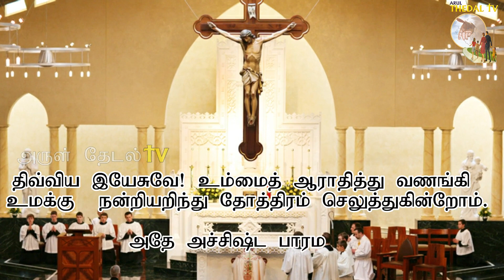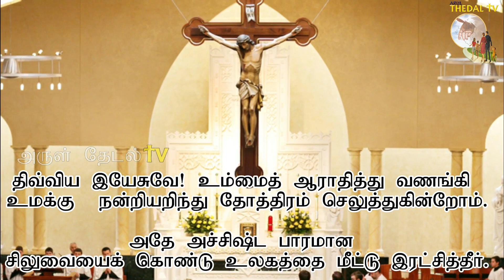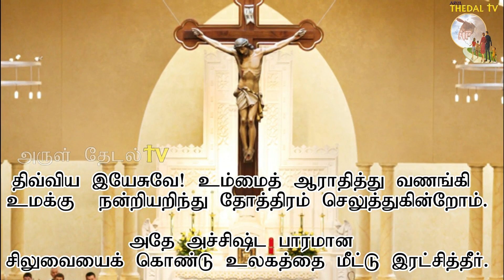சிலுவைப்பாதை| Way of Cross|Arul Thedal|Fr Manuvel